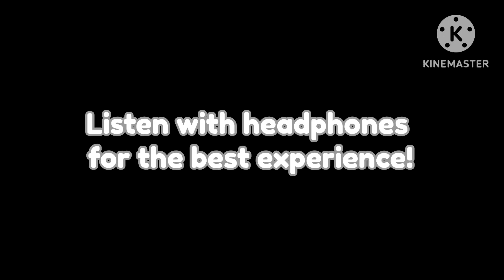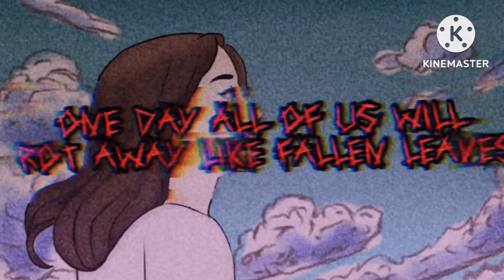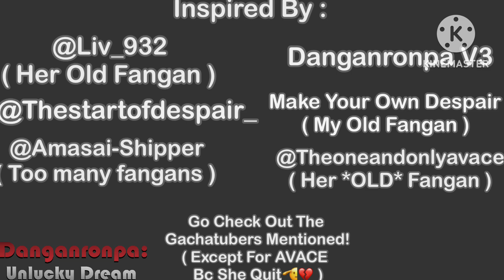“ New School. New me. “ || Danganronpa : Unlucky Dream || Episode 1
Voice Actors :

Mimi Mizuki - Me ( ​⁠@Endless_luvv )
Della Morningstar - Elma
Wolfokuma - ​⁠@Hinata_11037
Talon Sinclair - Cash_listed
Dr. Graves ( Anderson Graves ) - ​⁠@Iheartmypookies

People Mentioned :
​⁠@KenWrightGnurd - Logo Designer